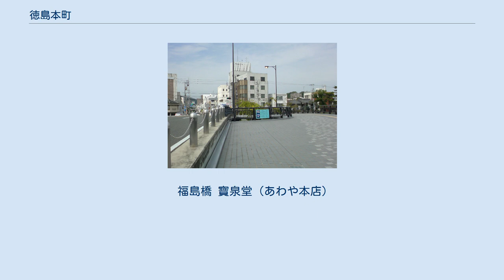徳島本町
日本 」 四国地方 」 徳島県 」 徳島市 」 徳島本町 徳島本町（とくしまほんちょう）は、徳島県徳島市の町名。
徳島本町一丁目から徳島本町三丁目まであり、西から1～3丁目と並ぶ。
 徳島市中心街の東部。
東西に伸びる幹線道路国道192号～県道38号（途中で管轄が変わるが1本の道路である）の徳島中央公園東端～助任川（福島橋）間の南北両側に広がる。
ただし西端の1丁目は北側のみで、南側は徳島町1丁目である。
 北は徳島町二丁目、中徳島町、南は徳島町一丁目・新蔵町、東は助任川（福島川）を隔てて福島一丁目に接している。
同川には福島橋が架かり、福島一丁目と結ぶ。
 商店が軒を並べるが、聖三木パウロ教会がある。
 江戸時代は本丁・馬場筋・東浜側・御堀緑・徳島御前前と呼ばれ、城下の重要な位置を占めた家屋敷地だった。
また御蔵米の大坂登せ米を出荷する重要な役割を担っていた。
東は江戸時代初期（1636年以前）からあった福島橋に通じ、西は徳島城鷲の門に通じていた。
ただし徳島城と寺島川で遮られ寺島方面には通じていなかった。
南は新蔵町と、北は裏ノ丁を挟んで会所に隣接していた。
 明治には中徳島町や新蔵町と共に徳島町の一部で、中央の道の北側は徳島町本丁北、南側は徳島町本丁南（現 徳島町1丁目も含む）だった。
ただしいずれも幅は現在の徳島本町部分より広かった。
1941年より現在の町名となった。
 1961年、国道192号線の西方に幸町立体交差が開通し、徳島本町は寺島方面まで通じる東西の幹線道路となった。
 福島川に沿って旧徳島藩時代の武家屋敷が一部残っていたが改策された。
 福島橋 寶泉堂（あわや本店）